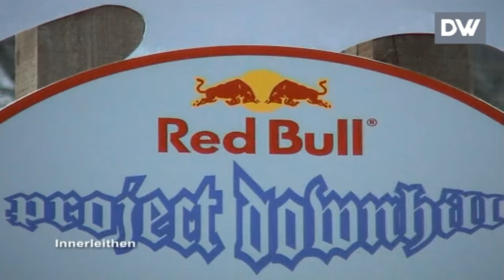Rowdy DH from 2002 - Nathan Rennie, Chris Kovarik, Steve Peat